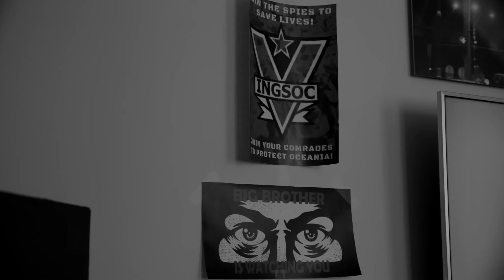1984-boktrailer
Laget av Nikolas, 2MKA